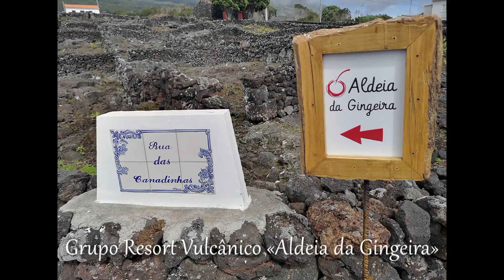Grupo Resort Vulcânico «Aldeia da Gingeira» São Mateus Ilha Pico Açores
aldeia da gingeira